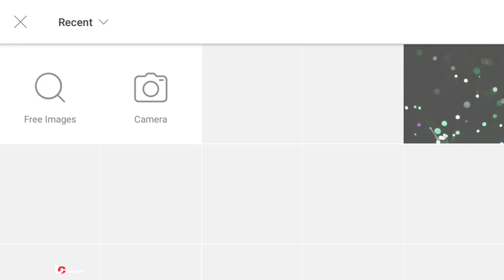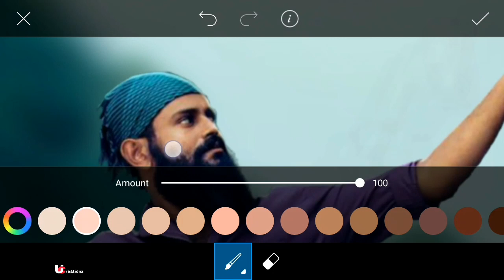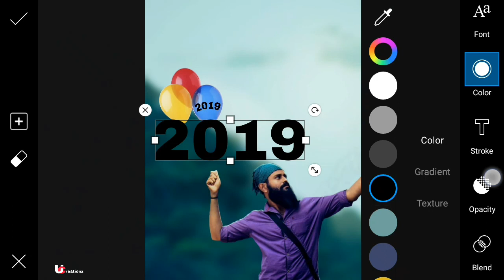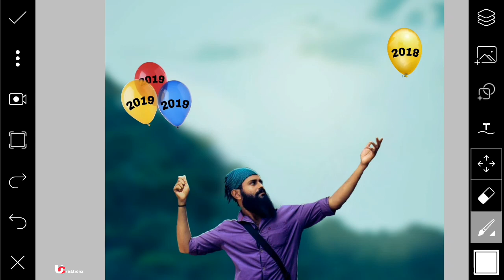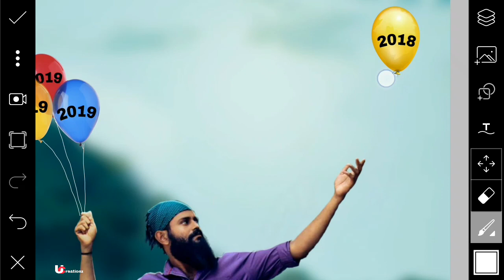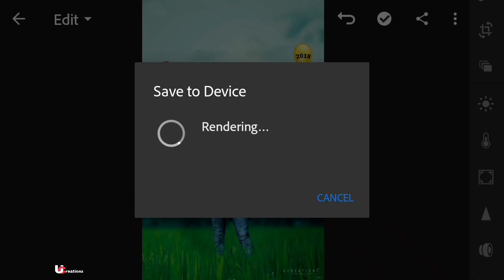Happy new year 2019 photo editing | PicsArt 2019 happy new year photo editing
How to do happy new year editing in Picsart &amp; do color adjustmnet in lightroom app, Learn from this video. This video is in Hindi.